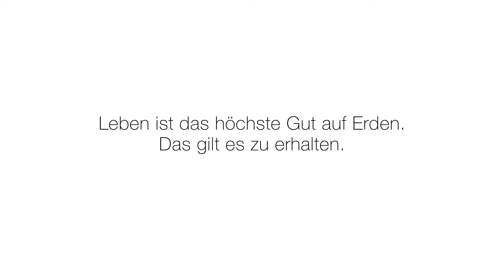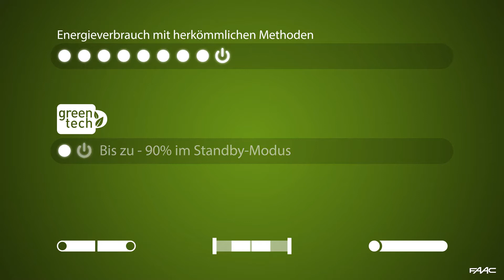FAAC Safe & Green (Deutsche version)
FAAC: more safe, more green